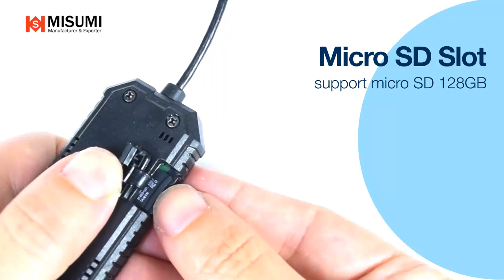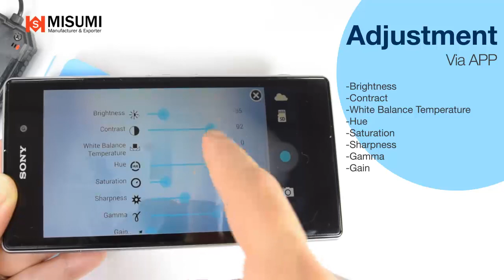mini dvr recorder (connect to glasses camera)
Model: MP-WF580K
• Portable WiFi Mini UVC DVR Recorder
▪ Model: MP-WF580K (LAN type)
▪ MIPS 1Ghz MCU
▪ RF interface: i-PEX connector& PCB antenna
▪ 802.11b/g/n compatible WiFi
▪ Operating Frequency: 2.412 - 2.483GHz(Subject to Local Regulations)
▪ Frequency Range
USA (FCC): 2.412GHz ~ 2.462GHz
Europe (ETSI): 2.412GHz ~ 2.472 GHz
Japan (TELEC): 2.412GHz ~ 2.483GHz
▪ WIFI Security WEP support
▪ Power saving mechanism
▪ Real-time clock，RTC function
▪ TWO Transmit and TWO Receive paths (2T2R)
▪ Support UVC USB Cameras
▪ SD Card Recording supported; max. SD card size: 128GB
▪ Support MJPEG or H.264 Wifi streaming & SD Card recording concurrently
▪ Maximum Resolution support 1920x1080 Full-HD 1080P, 25fps
▪ Playback via FTP(micro SD card storage)/ Preview streaming via http
▪ Operating Voltage: DC 5V/1A (5V/350mA-without camera)
▪ Dimension: 32(L)x73.5(W)x12mm(H)